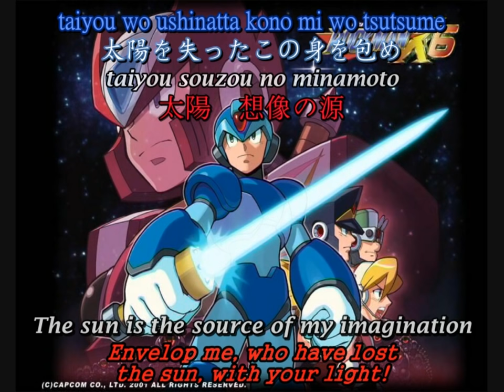Rockman X6/Megaman X6 - Moonlight (Full Opening) [Subbed]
Moonlight subbed in english, romaji and japanese. Sang by Showtaro Morikubo (森久保 祥太郎). It was used as Rockman X6 opening, as Morikubo was also X's voice actor.

Translation to english and romaji from AnimeLyrics.

Translation:

The sun is the source of my imagination.
I, born into this world, will always remain earnest.
Exploring dangerous paths until they begin vanishing,
I declare this is the best way to kill time!
As love, work, and dreams hurry away,
if we stay defeated or simply idle, we'll grow old fast.
On cloudy days, we sigh,
even more and much longer than we thought we did.
Answer me, oh Moon Light who illuminate the night sky.
Give me an "It's all right" thumb-up.
The most important thing, is the way you live your life between your birth and death.

Close your eyes and think about
how you want to kill all that free time until your death.
Explore your withered imagination
with anything and everything at your disposal.
When you get close, it moves away;
when you seize it, it starts to break down.
"Just a little more" continues on endlessly,
and yet another day has passed by.

That part of myself that's only an empty shell shrouded in a sense of helplessness,
I'll just open my window and throw it out into the night sky.

Oh, Moon Light, illuminate my path!
Illuminate for me the path I must take!
Oh, Moon Light, shine on me!
Envelop me, who have lost the sun, with your light!

Just try your best and do whatever you can.
There's no need to be pessimistic.
That's how I've always tried to comfort myself,
but I still end up worried.

When the rustling laughter of the children outside die down,
night will soon arrive with a cold sneer.

is the way you live your life between your birth and death.

Tonight, not even the moon is visible, and I'm alone surrounded by darkness.
Holding onto my waned bitterness, I yelp into the sky.

Romaji:

taiyou souzou no minamoto
umareta ore wa tsuneni shinken
kiete yuku made no michi wo tanken
saikou no himatsubushi sengen
irokoi bijinesu yume wa haseru
kujikeru  namakeru uchi ni fukeru
hi no ataranai hibi wo nageku
omotteta yori mo nagaku
kotaero yozora terasu Moon Light
oyayubi tatete It's all right to
taisetsu na no wa umarete kieru
sore made no sugoshikata da to

shinu made no himatsubushi wo
me wo tojite kangaeru
karekaketa Imagination
teatari shidai saguru
chikadzuite mata hanare
tsukande wa koboreteku
"ato sukoshi" ga hateshinaku
tsudzuki mata hi ga kureru

muryokukan ni tsutsumareteru nukegara no jibun goto
mado akete yozora e to nagedasu

tsukiakari yo michi wo terase
susumu beki michi wo terase
tsukiakari yo ore wo terase
taiyou wo ushinatta kono mi wo tsutsume

yareru koto yareba ii no sa
hikan suru koto nai sa
sou jibun ni iikikaseta
keredo kekkyoku aseru

soto de sawagu kodomotachi no waraigoe ga kieru to
yoru ga otozure tsumetaku warau

kon ya wa tsuki sae miezu ni  yami ni tsutsumare hitori
kareta ne wo mochi sora ni sakebu

All Rockman X / Megaman X characters, images, music and games are © Capcom Co., Ltd. No copyright infringements are intended as I am not earning any money or doing anything againist the company or the game. "Moonlight" belongs to Showtaro Morikubo, no copyright infringments are intended. I also don't take any credit for the translation to english and romaji, as it is form the site mentioned above.